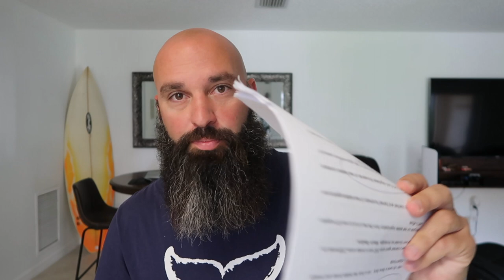Effective Time Management Tips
6 Time Management Tips For Real Estate Agents & Small Business Owners - If you have problems with time management, then you must watch this video.  We go into details on how you can be better at time management in order to be more productive while working and ultimately freeing up more time to spend with family.

Interested in Selling Products on Amazon?  It is called FBA (Fulfillment By Amazon) Where you could create passive income for you and your family.  This is the EXACT training I have gone through!